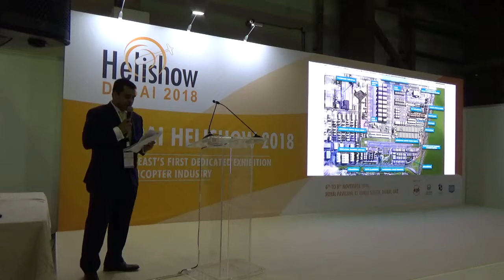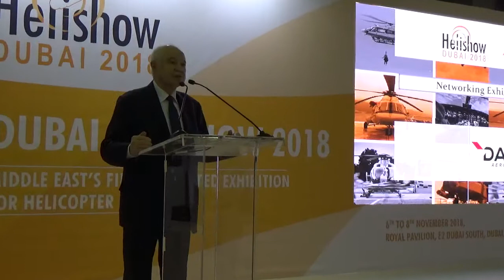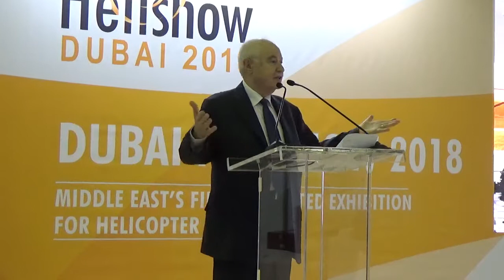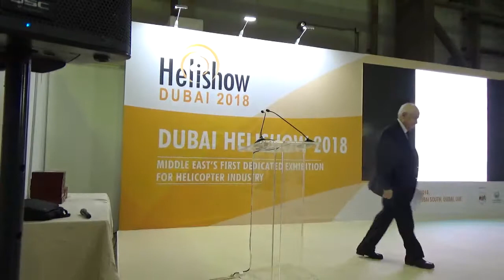HE Dr. Talal Abu-Ghazaleh Speaks at the Dubai Helishow 2018 1\2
HE Dr. Talal Abu-Ghazaleh speaks at the Dubai Helishow 2018, Middle East's First Dedicated Exhibition for Helicopter Industry